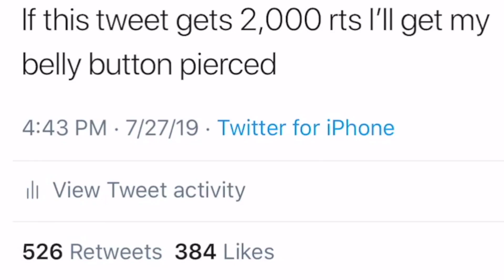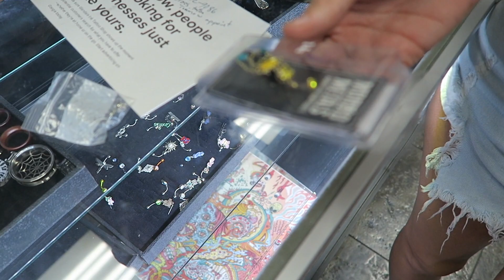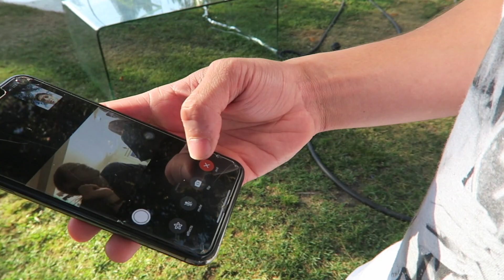Guy Gets Belly Button Pierced (FRIENDS REACT) | Oscar Guerra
I decided that it was a good idea to Get My Belly Button Pierced... I recorded my friend's reactions... it got pretty interesting